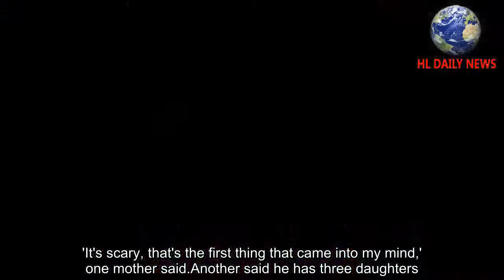Notorious child killer Tim Kosowic who killed Chloe Hoson lives in Carlingford in Sydney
Aman who suffocated a little girl and dumped her body in a creek after luring her into his caravan with a kitten is now living within walking distance of five schools.Tim Kosowicz enticed Chloe Hoson into his caravan with a cat and strangled and suffocated her with two shopping bags after she knocked his bowl of cannabis over in Lansvale Caravan Park, in Sydney's west.The then-22-year-old confessed to molesting the five-year-old's dead body, putting her in a duffel bag and dumping her in a creek, and later told psychiatrists that he was motivated by voices telling him to kill.He escaped jail and a conviction after being diagnosed with schizophrenia in 2005 and went into a psych ward - but is now living unsupervised in a townhouse in Carlingford in Sydney's north west - among thousands of families, 7News reported.Nearby schools include Carlingford West Public, OneSchool's Global Sydney Campus in Oatlands, Carlingford West Kindergarten, The King's School, and Cumberland High School.Local parents said they were horrified to learn the child killer lives near their families